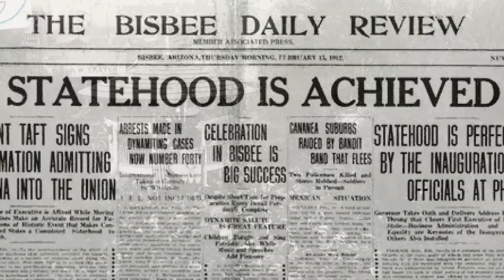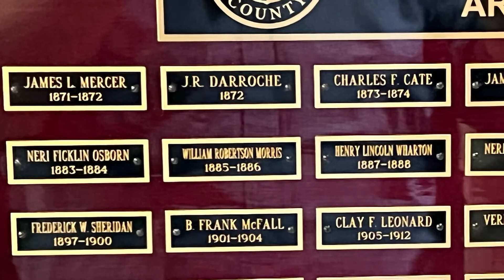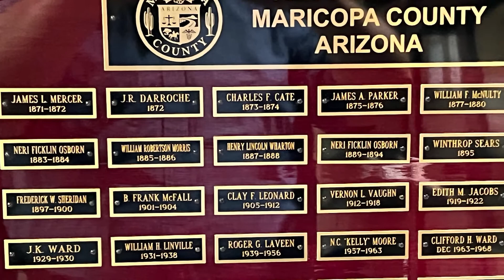History of the Recorder's Office